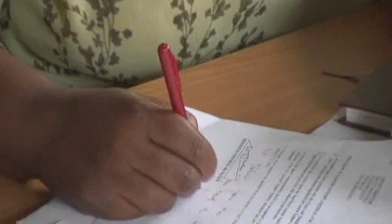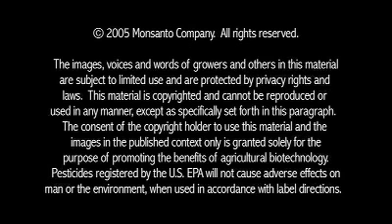South African Farmer Thandiwe Myeni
South African farmers increased their incomes by US$56 million between 1997 and 2004.   As a single mom, school principal and South African farmer, Thandiwe Myeni shares how the benefits of genetic engineering of food and crops have simplified management of her 25-acre (10 hectare) farm.   In addition, improved yield and greater income is helping her provide for her five children's educations.